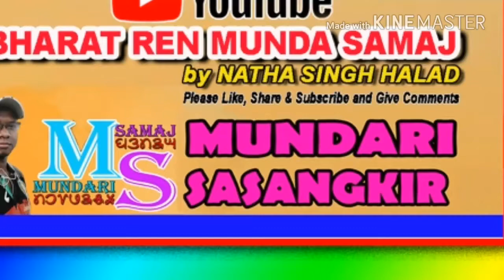SAYTE ODAH MISHA LANDA NOGEM: BEST ACTOR SAMAL SINGH JALEYA AT OL GURU JAYANTI 2018 BETNOTI BLOCK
SAYTE ODAH MISHA LANDA NOGEM:LATEST MUNDARI ALBUM SONG, IT'S ORIGAL ALBUM VIDEO/SONG IS COMMING SHORTLY  IN BIR BIRSA MUNDA PRODUCTION, BEST ACTOR SAMAL SINGH JALEYA || OL GURU PANDIT ROHIDAS SINGH NAG TAKINAH 85YA JANAMDIN MANATING 2018